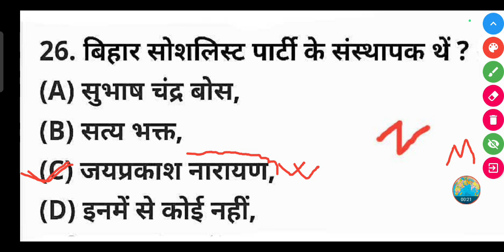बिहार सोशलिस्ट पार्टी के संस्थापक कौन थे? | Bihar socialist party ke sansthapak kaun the